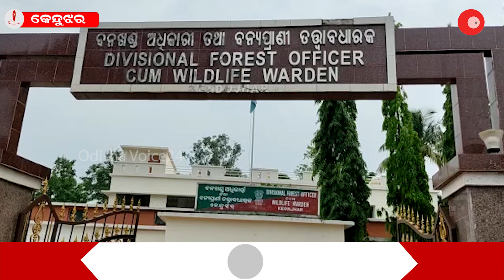Kendujhar || ହାତୀଦାନ୍ତ ଚାଲାଣ କରୁଥିବା ସମୟରେ ଜଣେ ଗିରଫ || odishavoice24